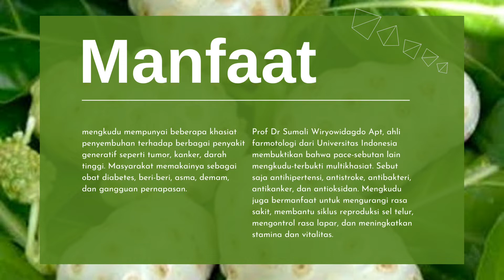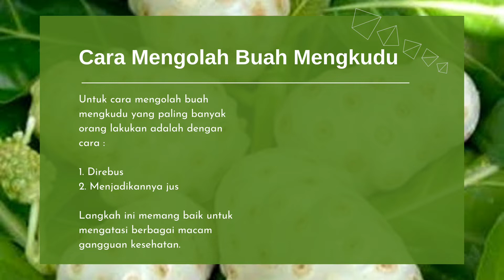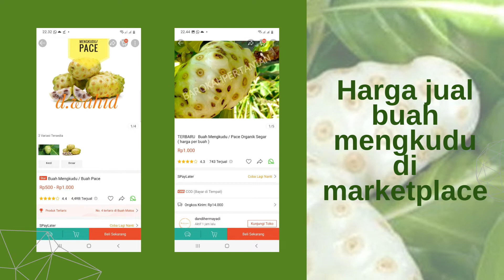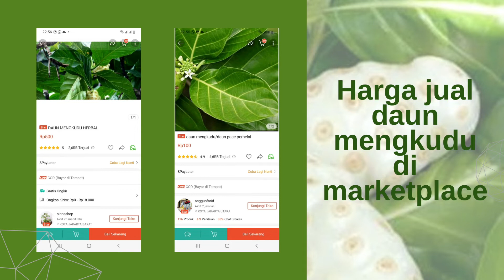HASILKAN JUTAAN RUPIAH DARI POHON INI DI MARKETPLACE || PELUANG USAHA DARI DESA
peluang usaha dari desa dengan menjual tanaman atau buah ini di marketplace dan bisa dapat keuntungan hingga jutaan rupiah. @Popypradika